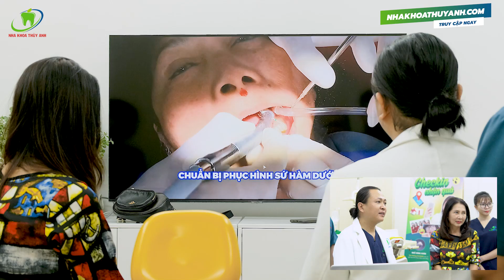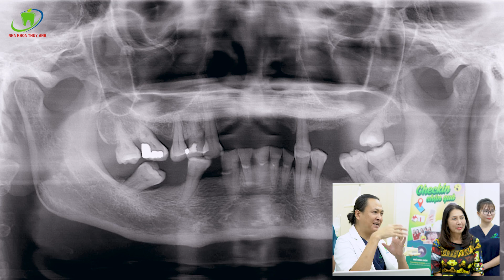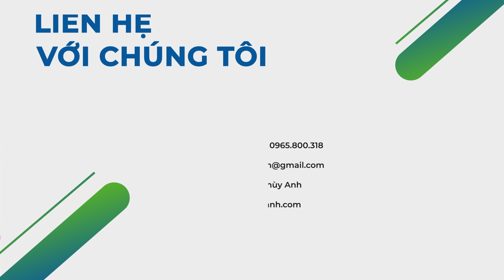Reaction #19: Xúc Động Ngày Trở Về Đức Với Bộ Răng Hoàn Hảo Sau 3 Tháng Làm Tại Việt Nam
Hành trình của cô Phượng tại quê hương Việt Nam đã kết thúc, không chỉ là chuyến đi từ Đức trở về thăm quê nhà của người con Phan Giang, cô Phượng đã hoàn thiện hàm răng mới tại Việt Nam sau 3 tháng.
Cùng xem lại toàn bộ hành trình 3 tháng đầy cảm xúc của cô Phượng.